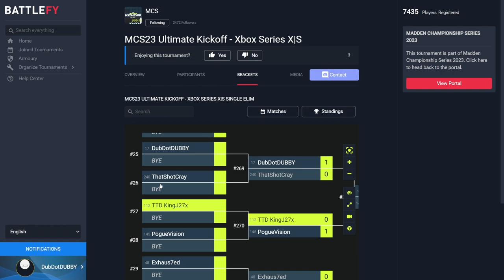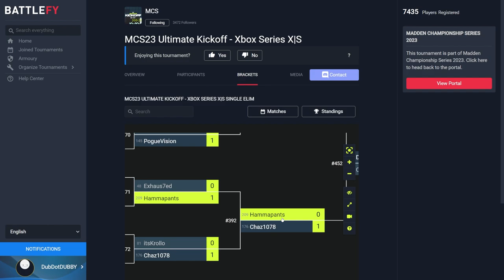MY $180,000 MADDEN 23 DREAM STAYS ALIVE! - MCS KICKOFF TOURNAMENT GAME 2 - MADDEN 23 GAMEPLAY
madden,madden 23 best tips,madden 23 legends,mut 23,madden 23 ultimate team,madden 23 pack opening,madden 23 ultimate team packs,madden 23 ultimate team info,madden 23 ultimate team,madden 23,madden 23 news,88 OVERALL PLATINUM PULL! MY FIRST MADDEN 23 BUNDLE! PRO PLATINUM BUNDLE! | MADDEN 23 ULTIMATE TEAM,tesla,amazon,madden 23 bundle,madden 23 88 overall pull,88 overall pull madden 23,madden 23 pro platinum elite bundle,madden 23 best packs, dubby, skimbo, problem, kiv,henry,throne,cleff,drini